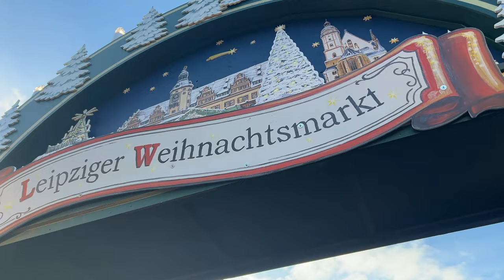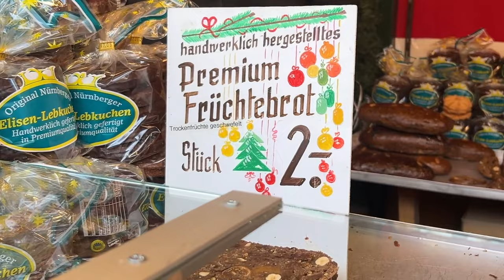Vlogmas Day 7 - Christmas Market in Leipzig Germany - SO MUCH FOOD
Hi 👋 we're Nick & Anna, digital nomads, full time slow travelers, and travel couple who move to a new country every month. We're so happy you're here. ✅

We took a quick train from Berlin to Leipzig to visit their MASSIVE Christmas Market with our new friend Belle. Ended up eating ALL the FOOD!

Chapters
0:00 - Intro - Getting to Leipzig
1:31 - Impromptu Walking Tour
2:21 - Miniatures!
3:35 - Leipzig Weihnachtsmarkt
5:58 - Waffle Sandwiches
7:06 - Poffertjes?
7:55 - Corn & Nuts
9:56 - Brief Coffee Intermission
10:40 - Sausages & Burgers
12:23 - Something Sweet
13:00 - Salmon Sandwiches?
14:02 - Gluhwein & Reflections